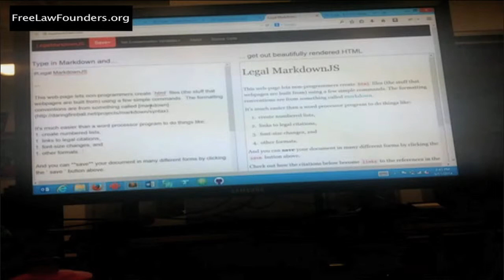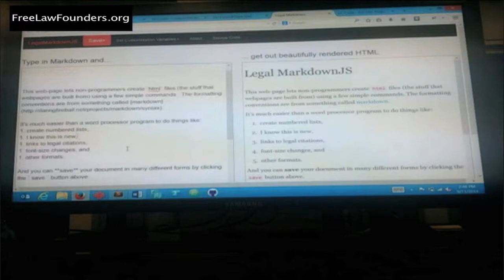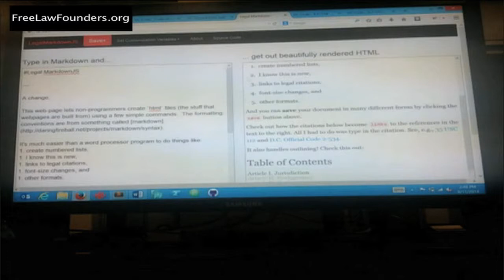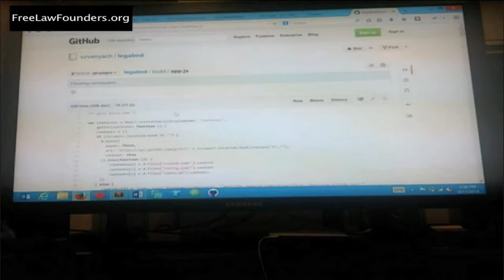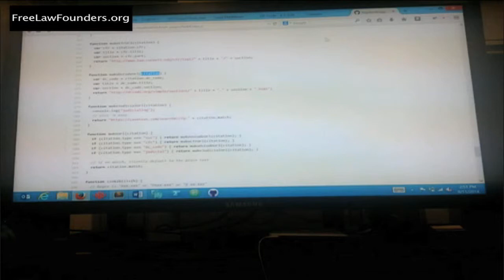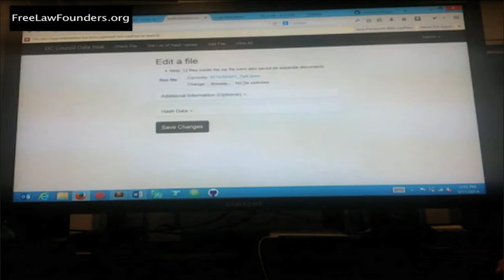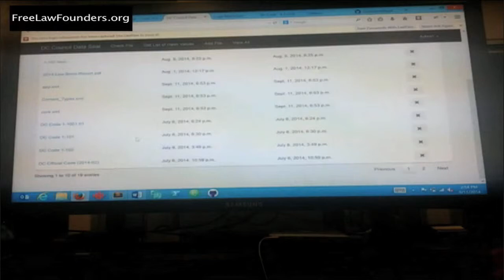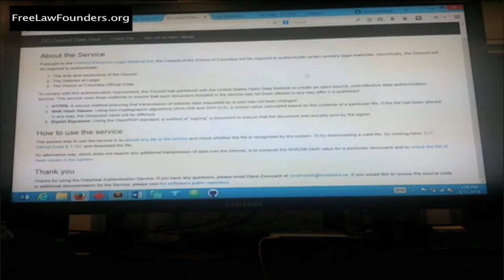Updating City Laws & Legal Codes the Open Source Way - DC Code Editor Demo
DC City Council Attorney Dave Zvenyach demos his amazing, free and open source editing software for updating municipal laws and legal codes.